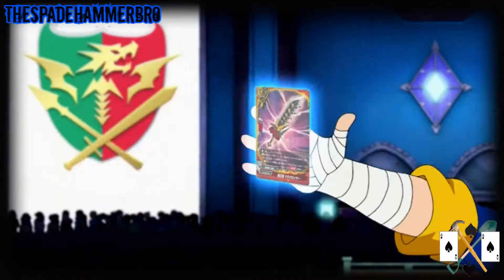Buddyfight X Amv: Gao Mikado vs Kanata Oozora & Noboru Kodo vs Sakate Onigashira - [ Full ]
Other Tittle's:
Buddyfight X Amv: Gao Mikado vs Kanata Oozora - Round 4 [ Full ]
Buddyfight X Amv: Noboru Kodo vs Sakate Onigashira - Round 2 [ Full ]
Anime: Future Card Buddyfight X [ Battsu ] / Future Card Buddyfight X Battsu All-Star Fight